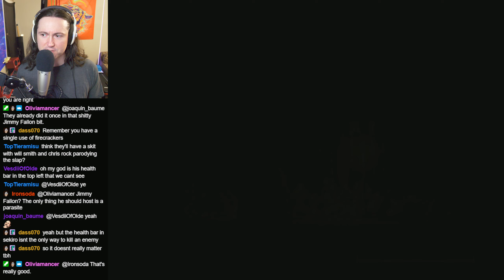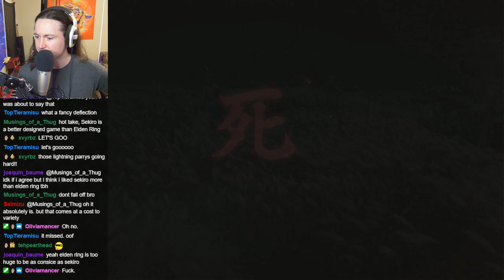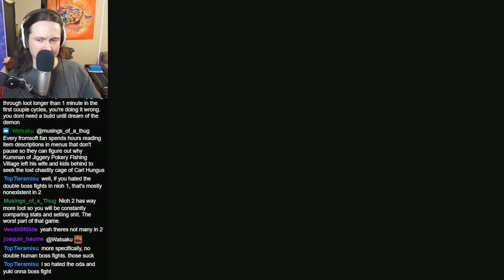Sekiro: Shadows Die Twice (Part 70) FINAL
Date of Recording: February 19, 2023